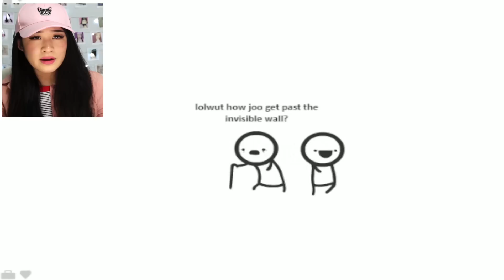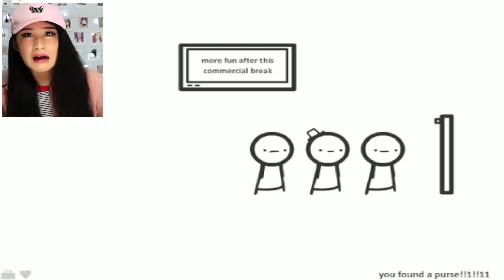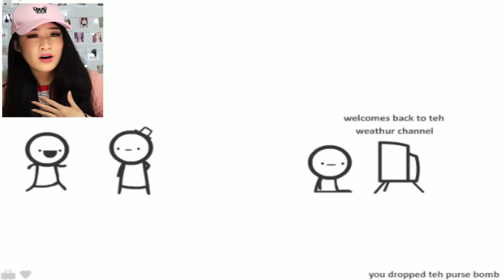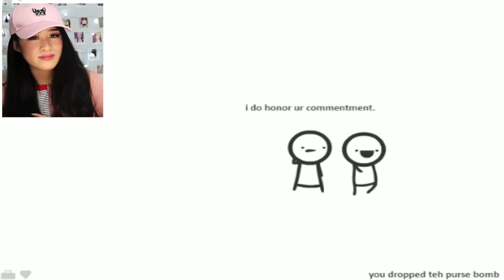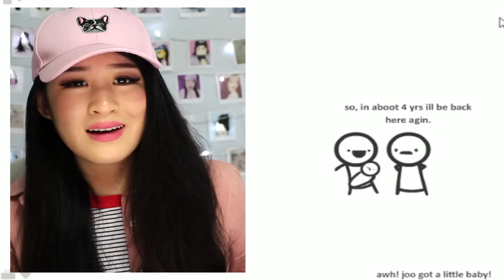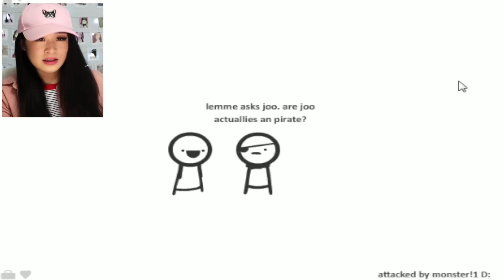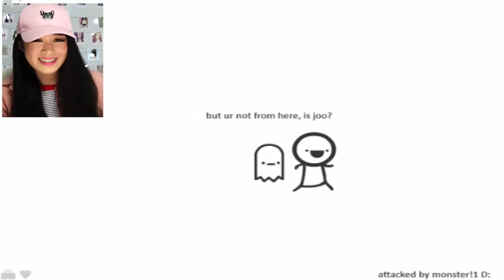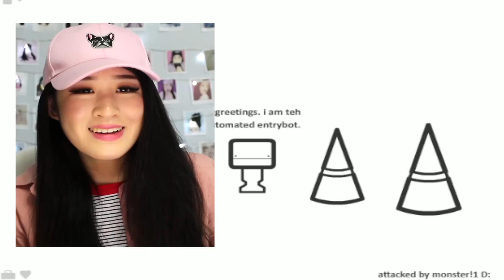I Don't Even Game... | LET'S PLAY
Watch Me Play I Don't Even Game!
♡ OPEN ♡